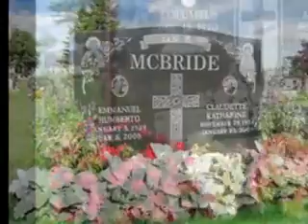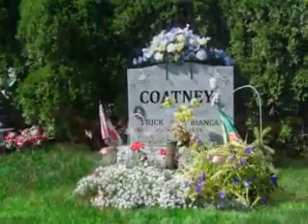Funny Tomb Stones, Headstone Art, Gravestone Art